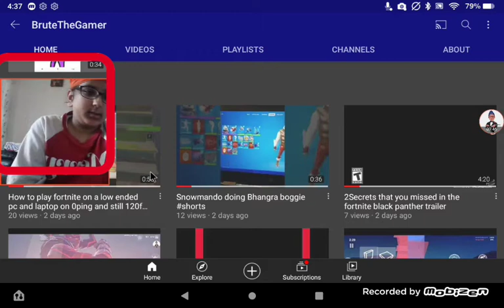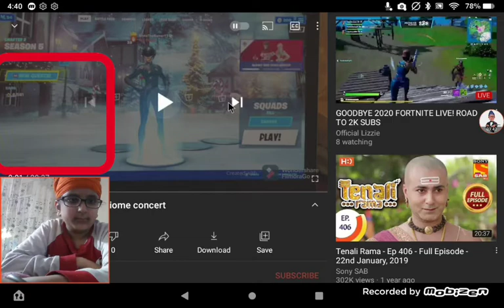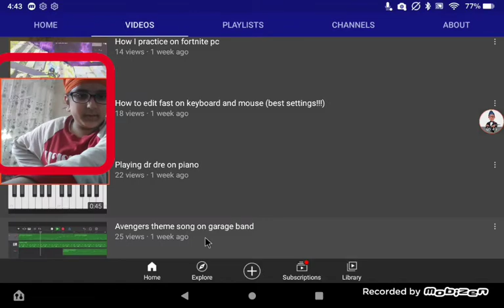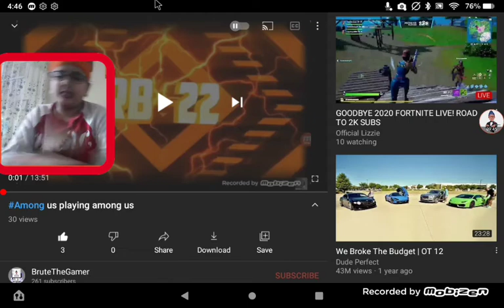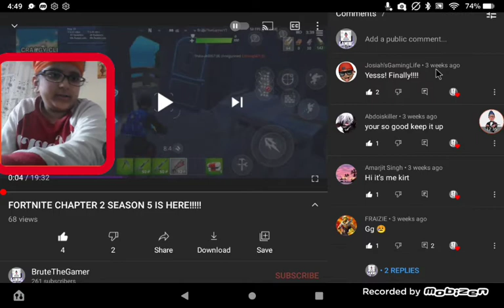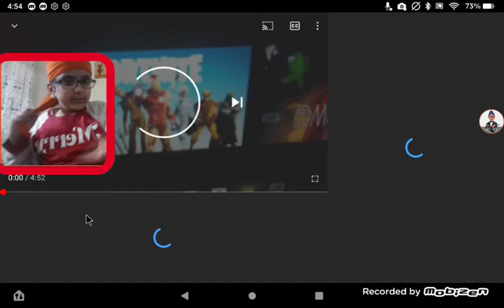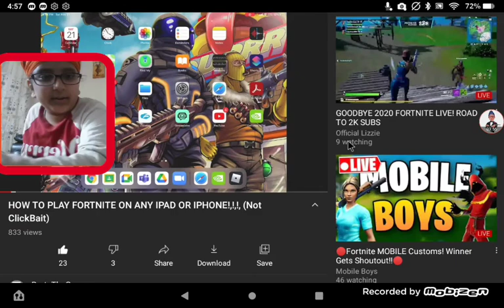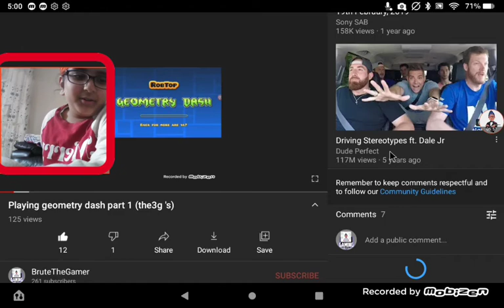Reacting to comments on my videos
Dave(friend's channel)

hello guys this video is me reacting to my video's comments.

This is a kid/family friendly YouTube channel. There is no bad words(cursing) said in the channel. This channel is for everyone! Have a good day/ good night and stay safe!!!